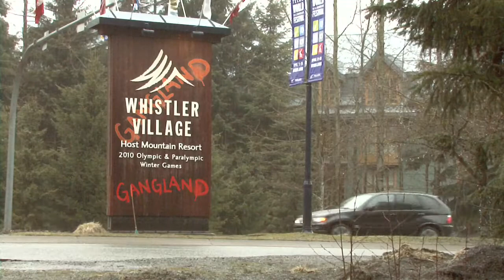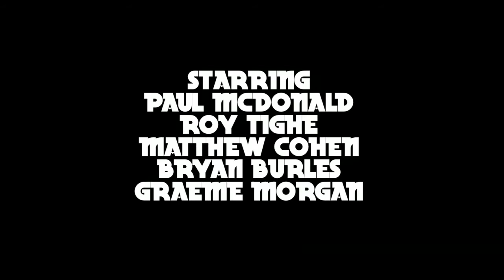Gangland- Enter Team Jetpack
Team Jet pack is here to save Whistler from the evil gangs that have taken over this once family resort community. This is a short film that made us 1 of the 8 finalist. Beating out 100 teams for the whistler 72 hour film festival, 2009.